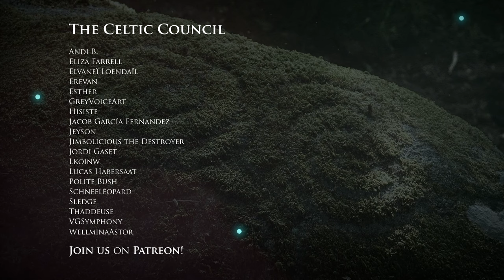Ian Fontova – Clans of Ulaid [Epic Celtic Fantasy Music]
This is “Clans of Ulaid”, the second track of my new EP “Tales of Olden, Vol. 1”! Some Celtic Folk combined with tribal and battle music for you ⚔ With tin whistle, low whistle, uilleann pipes and bouzouki. The orchestra focuses mostly on epic percussion 🥁 Hope you like it!

Tales of Olden is my new Epic Celtic Fantasy Music album. If you enjoy artists like Tartalo Music, Antti Martikainen, BrunuhVille or Adrian Von Ziegler, you might enjoy this too 🙂

If you like my content and want me to be able to put more time on it and release stuff more often, you might consider supporting me on Patreon, where we have a little lovely community that you could join with a small contribution for each video I post. You can get early access to my videos and this kind of stuff, have a look!